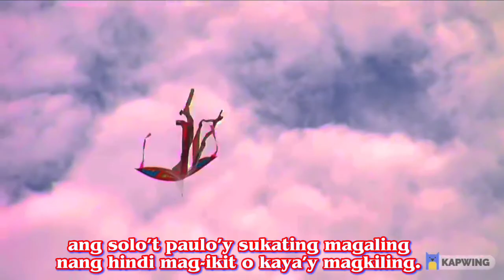ANG GURYON | SINING MIDTERM PT GROUP 7